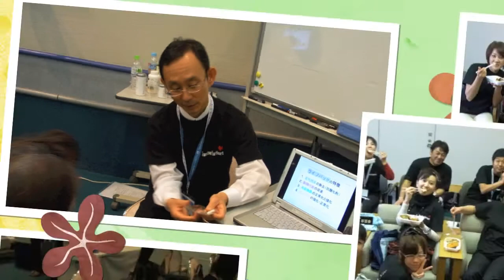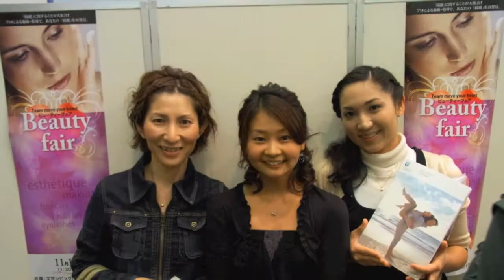Beauty Fair -2011